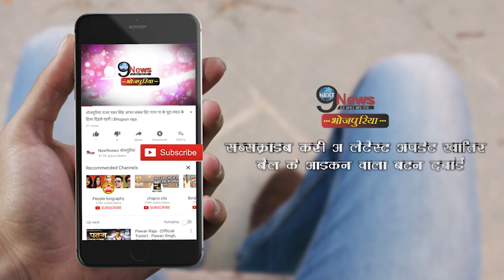हरिय़ाणा मे पहुंचकर अक्षरा सिंह ने दी सपना चौघरी को टक्कर, बेकाबू हुई भीड़ | Akshara Singh